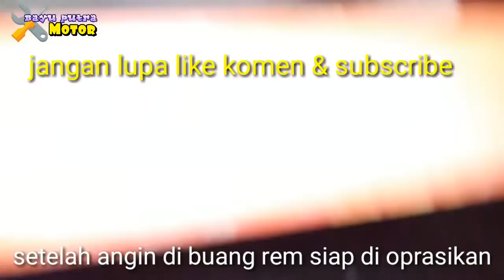Cara yang benar & mudah lepas dan pasang reparkit boster rem servo angin fuso mengatasi rem blong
Sistem pengereman truk fuso sudah menggunakan jenis rem angin. Jadi apa bila reparkit servo nya ada yg bocor rem tida bs bekerja dengan sempurna dan bisa sampe blong. Video di atas adalah cara mengatasi rem yg tida sempurna / blong. Dengan mengganti reparkit dan master2 yg bocor#bayu putra motor